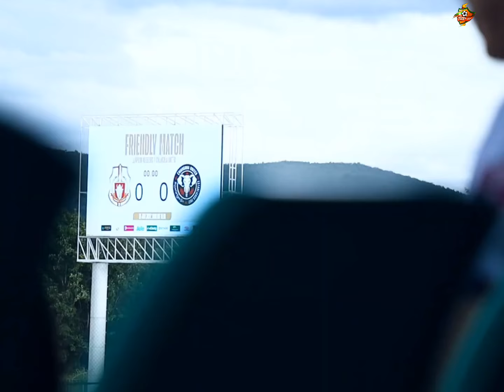ဘရာဇီးသားကြောင့် ပွဲထွက်ခွင့် ရုန်းကန်နေရတဲ့ မောင်မောင်လွင်။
ထိုင်းလိဂ်ကလပ် လမ်ဖွန်ဝါရီယာအသင်းရဲ့ အဓိကကစားသမားဖြစ်တဲ့ မောင်မောင်လွင်ဟာ အခုနှစ်ရာသီမှာ ရောက်ရှိလာတဲ့ ဘရာဇီးကစားသမားကြောင့် ပွဲထွက်ကစားခွင့် ရုန်းကန်နေရပါတယ်။